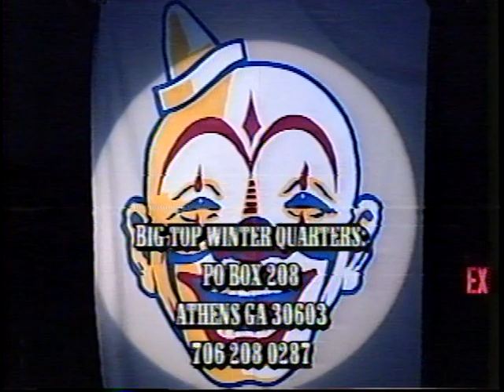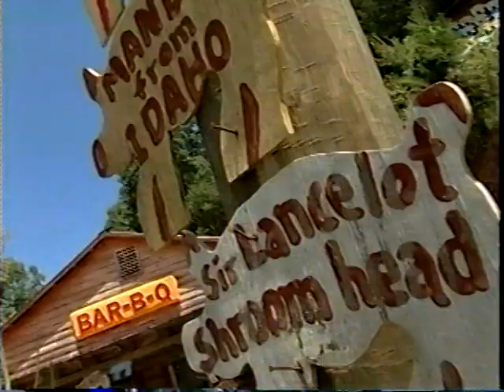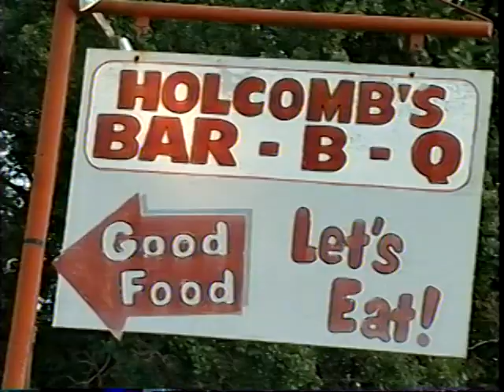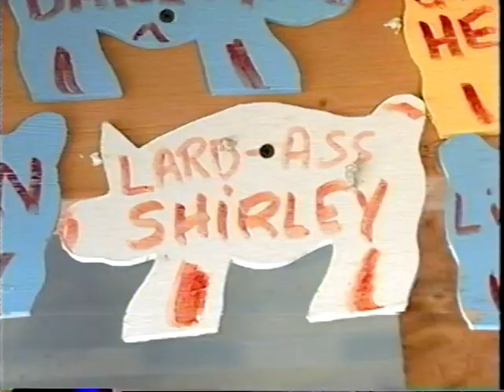Big Top (Athens, GA.) Promo Reel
Jim Stacy
Big Top
Athens, GA.